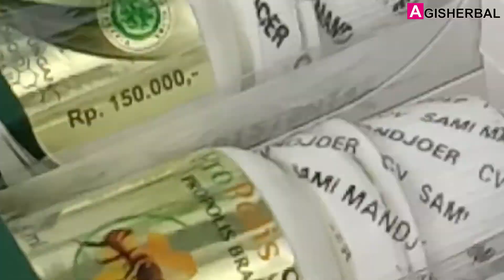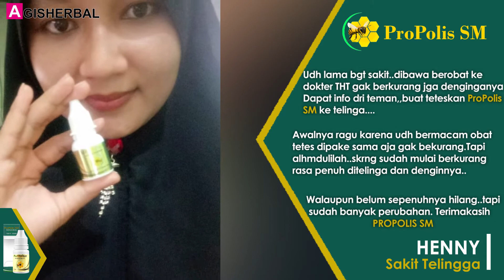INILAH TESTIMONI HERBAL TETES PROPOLIS SM BRAZIL UNTUK MENGOBATI BERBAGAI MACAM KELUHAN PENYAKIT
SALAM SEHAT, SEMOGA BERMANFAAT.